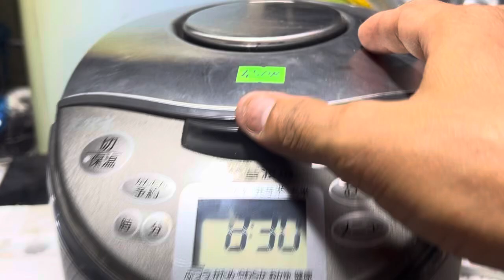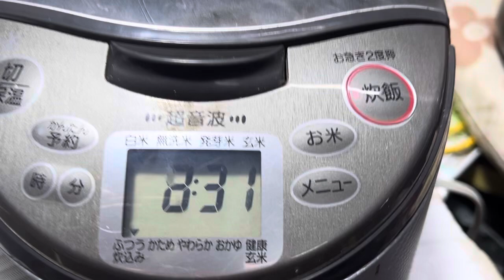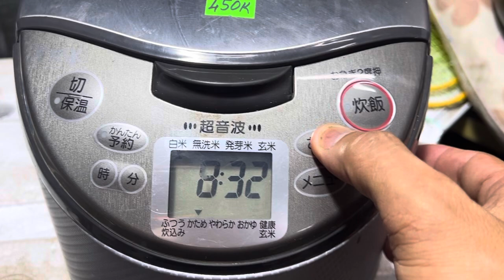Nồi Cơm Nhật Mitsubishi 0.54L -IH-100V:$ 450k LH 0939-396-480